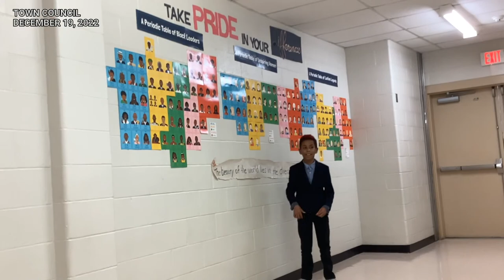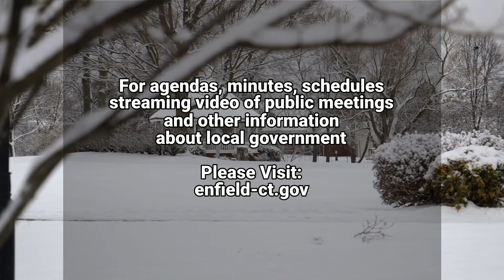Enfield, CT - Town Council - December 19, 2022